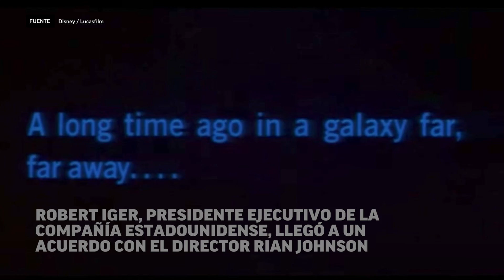Disney prepara la nueva trilogía de Star Wars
Disney confirmó que ya se encuentra preparando la nueva trilogía de Star Wars y muchas sorpresas más de la histórica película.